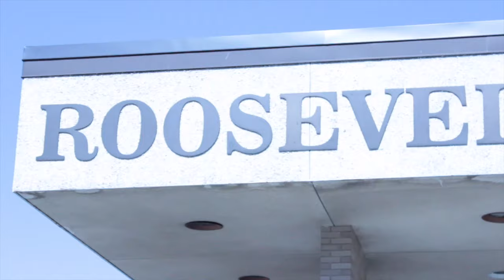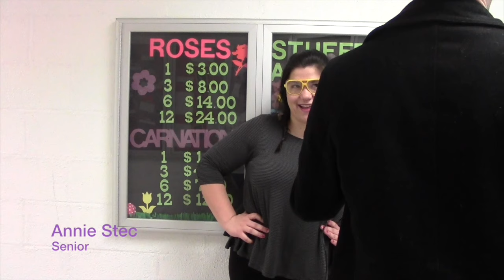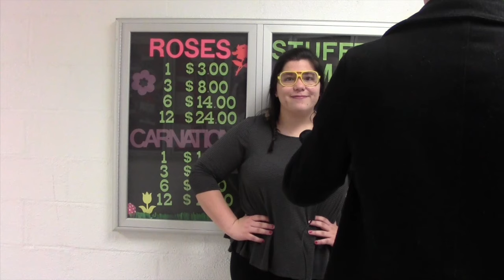Daily Dose Friday 2/12/16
Daily News from Roosevelt High School in Wyandotte MI